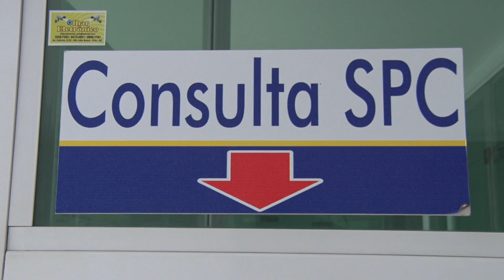12 milhões de pessoas no Brasil tem o nome negativado por causa de terceiros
12 milhões de pessoas no Brasil tem o nome negativado por causa de terceiros